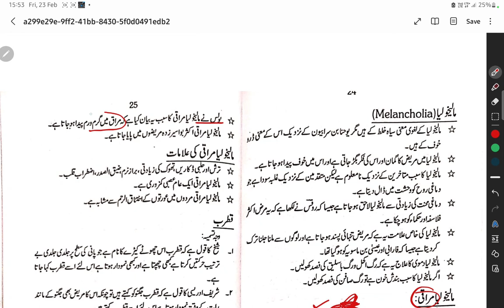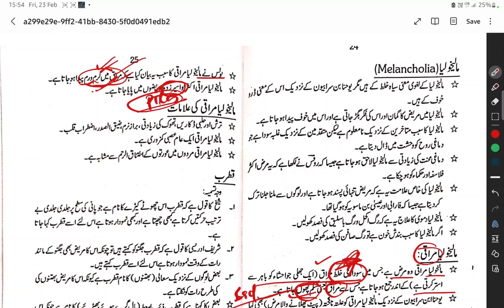Rehbar e moalijat Malankhuliya,Malankhuliya Maraqi,qutrub lecture#aiapget#lycanthropy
qutrub - A type of melancholia caused by Muhtariq Safra’ (burnt yellow bile). It is a chronic condition as its causative humour is more viscous and acute in nature. In this condition patient likes to live in isolation. During the daytime he stays in graveyards and comes out at night. He becomes irritative, emaciated and pale. Sometimes, he attacks other persons due to irritation. He makes noises resembling with dog and cock. Ulcers of calf muscles are also observed in these patients. Its possible English equivalent is lycanthropy

Malankhuliya Maraqi - This type of disorder occurs when burnt humour get accumulated in the peritoneum because of internal heat and leads to the formation of Bukharat (gases) of bad quality. These vapours cause the disturbance in the brain. Its possible. English equivalent is psychoneurosis

Malankhuliya - This word is a combination of two words. Malan, meaning black and Khuliya, meaning Safra’ (yellow bile). According to ancient Unani physicians this is a form of severe depression caused by the accumulation of Muhtariq Sawda’ (burnt black bile) or Muhtariq Safra’ (burnt yellow bile) in the brain. Patients experience false perceptions. Its possible
English equivalent is melancholia.